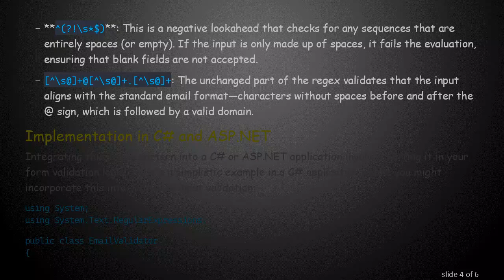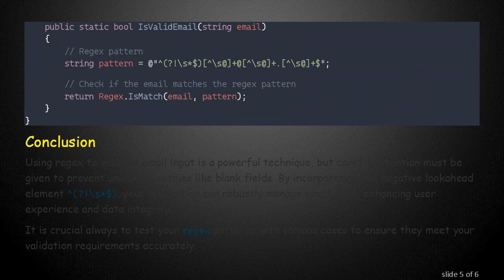Enhancing Regex for Email Validation in C# Applications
Summary: Learn how to modify regular expressions in C# and ASP.NET to prevent blank email fields during validation for efficient application development.
Regular expressions, commonly known as regex, are an essential tool in a developer's toolkit, especially when it comes to validating user input in applications. Ensuring the accuracy of email input can prevent potential issues down the line. However, enabling strict validation using regex involves making certain adjustments, particularly if you need to disallow blank submissions. This post will guide intermediate to advanced C and ASP.NET developers in refining their regex for email validation to reject empty email fields effectively.

Understanding Regular Expressions for Email Validation

Regular expressions offer a concise way to specify patterns for matching text strings. When used for email validation, they can identify the general syntax based on RFC standards (though with some limitations, as emails can become complex).

This pattern matches strings that begin and end without spaces or @ symbols, have exactly one @ symbol separating the local and domain parts, and contain at least one dot in the domain portion.

Modifying Regex to Disallow Blank Fields

Before employing regular expressions, ensuring that the input is indeed not blank is a necessary step in validating email addresses. While you might initially assume that a regex pattern automatically does this, if not properly set up, it can mistakenly allow empty strings. Tweaking your regex pattern to incorporate this constraint is straightforward.

For C and ASP.NET applications, you can modify your email regex to prevent blank submissions like this:

Explanation of the Pattern:

**^(?!\s*$)**: This is a negative lookahead that checks for any sequences that are entirely spaces (or empty). If the input is only made up of spaces, it fails the evaluation, ensuring that blank fields are not accepted.

[^\s@]+@[^\s@]+.[^\s@]+: The unchanged part of the regex validates that the input aligns with the standard email format—characters without spaces before and after the @ sign, which is followed by a valid domain.

Implementation in C and ASP.NET

Integrating this regex pattern into a C or ASP.NET application involves setting it in your form validation logic. Here's a simplistic example in a C application where you might incorporate this into your user input validation:

Conclusion

Using regex to validate email input is a powerful technique, but careful attention must be given to prevent unwanted entries like blank fields. By incorporating the negative lookahead element ^(?!\s*$), your application can robustly manage email input, enhancing user experience and data integrity.

It is crucial always to test your regex patterns with various cases to ensure they meet your validation requirements accurately.

Stay up to date with evolving best practices for email validation and corresponding updates in email formats. Regular expressions are a vessel to match patterns but often need to be adjusted according to application-specific needs.